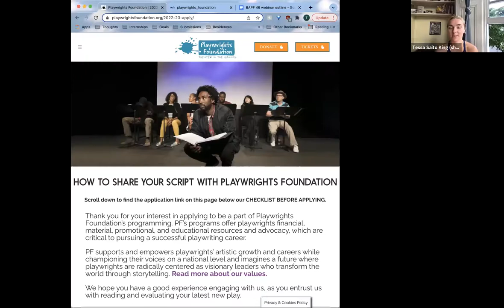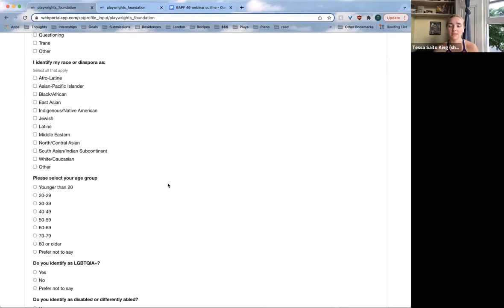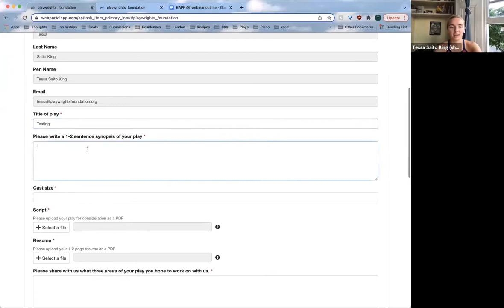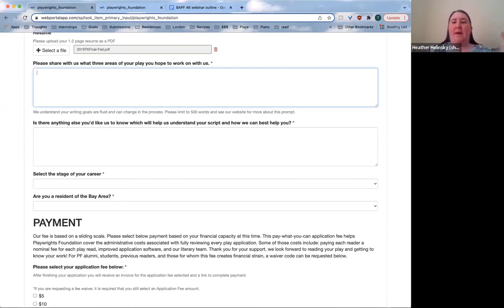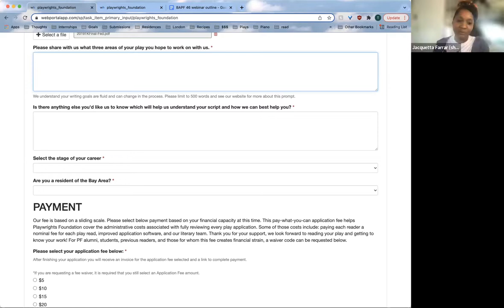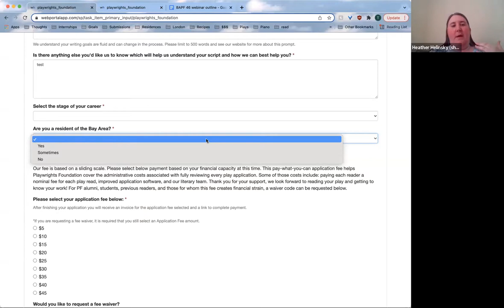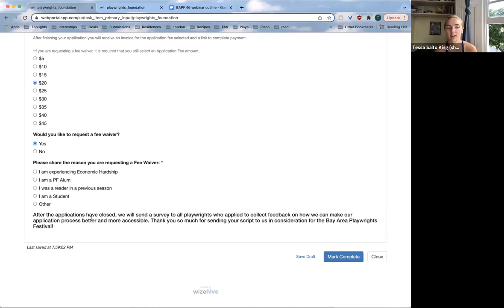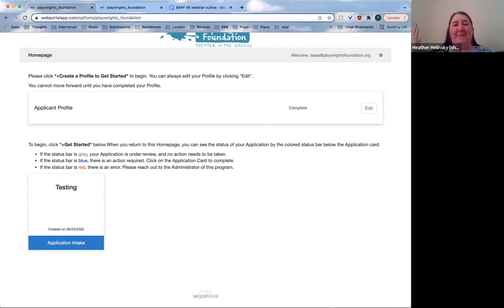BAPF46 Application Info Session (How to Apply for the 46th Annual Bay Area Playwrights Festival)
In this casual and conversational Zoom info session, Playwrights Foundation staff members describe the application and script selection process, demonstrate our new application portal with a step-by-step walkthrough, and answer questions from playwrights about how to apply for the 46th Annual Bay Area Playwrights Festival.

(Archival recording of Live Zoom Event from 06/23/2022.)